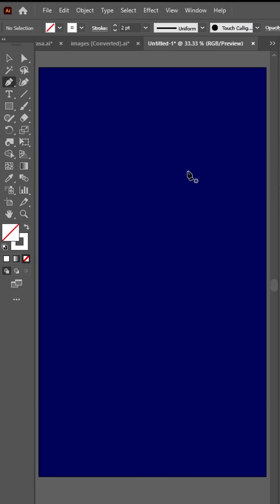Text Type Tool in Adobe Illustrator cc Tutorial 👇